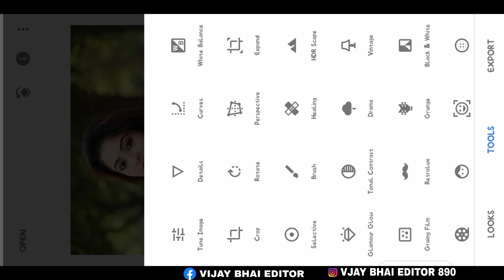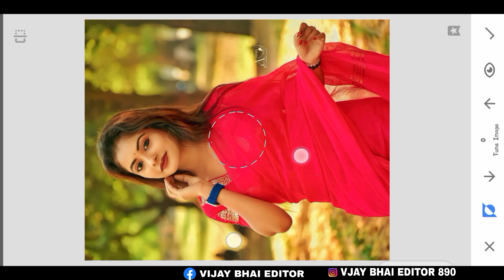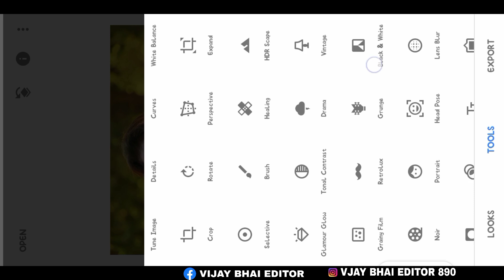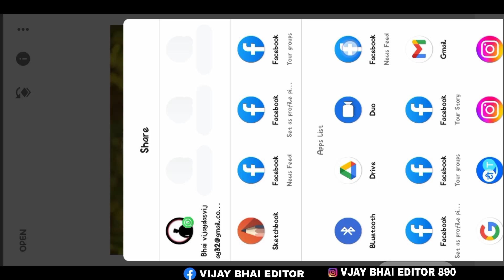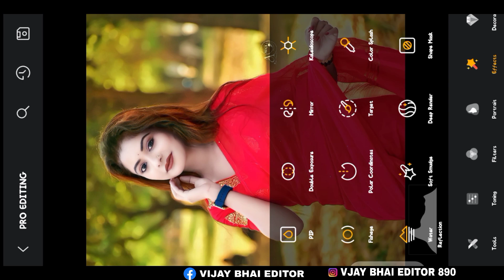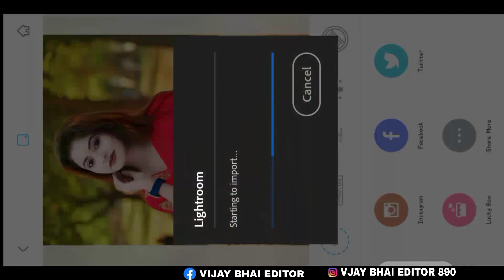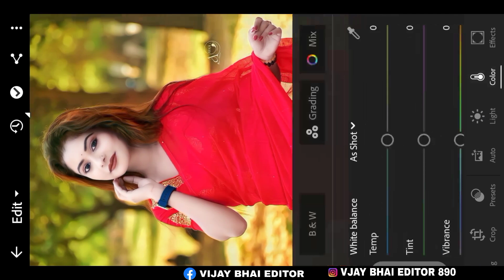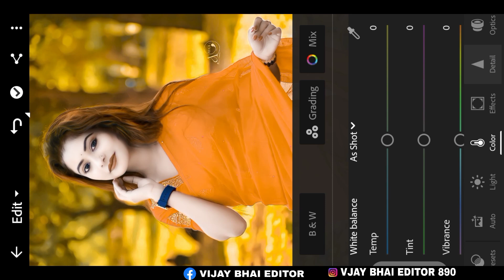Snapseed New face smooth Oil Photo Editing kaise kare Snapseed background colour change Photo Edit 😯